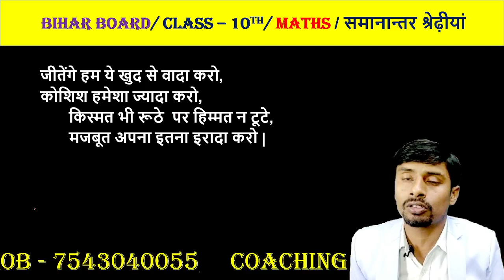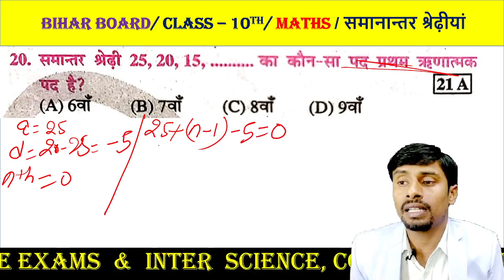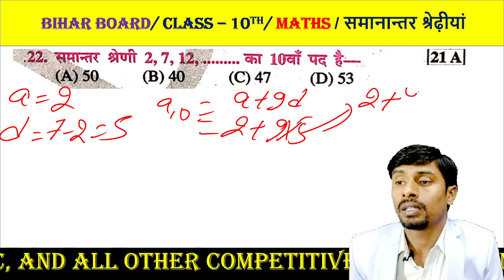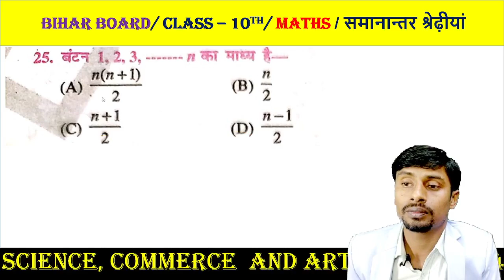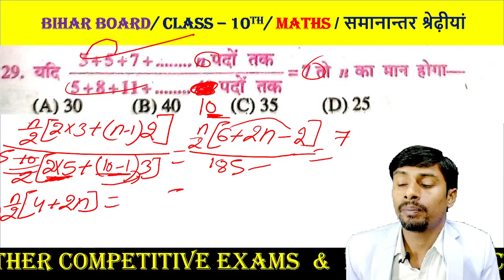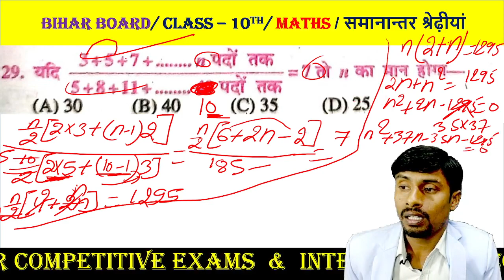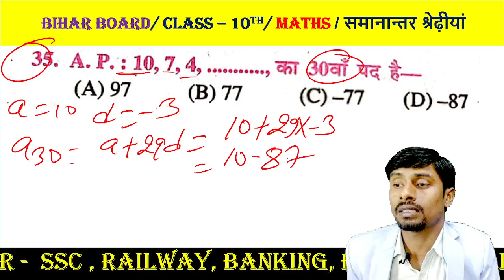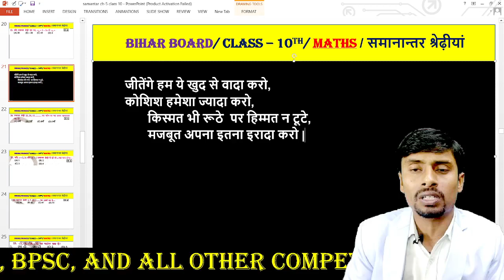❤ Bihar Board❤Maths❤ A•P ❤ Class -10{Matric} ❤ VVI Objectives ❤ Part -2❤By- Samsher Singh Srivastava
🌀Mastermind Academy Official 🌀

Free Live classes for cgl,cpo,bank,chsl,mts,ldc and all other competitive examination

Regards:-
 Samsher Singh Srivastava
 Madhubani, Bihar

Free Live classes for Railway,SSC,Bank,Daroga,State Police 👮, BPSC and all other competitive examinations.

Instagram Live classes for cgl,cpo,bank,chsl,mts,ldc and all other competitive examinations